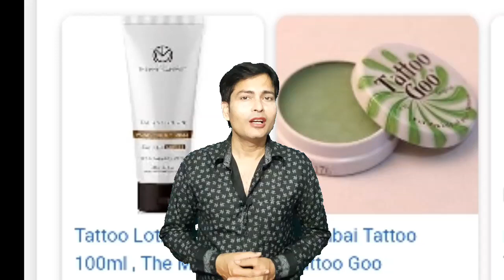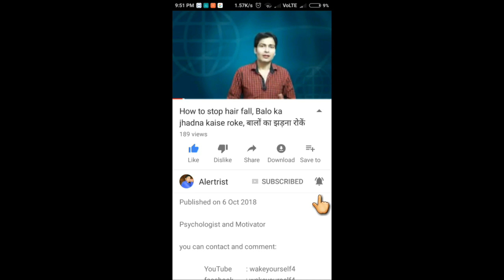How to remove tattoo for Gov job Defence job SSC GD and Airforce Navy